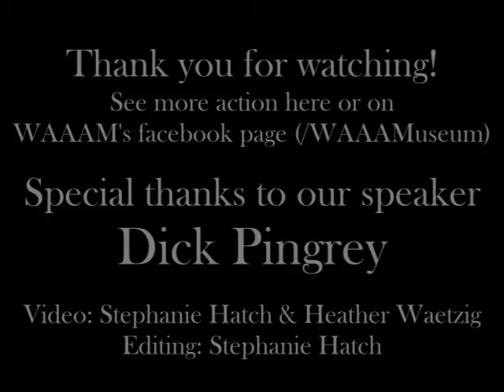20170311 Dick Pingrey Flying Stories Sec Sat Talk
On March 11, 2017 WAAAM hosted longtime pilot Dick Pingrey of Yakima, Washington to talk about his 50+ years of flying experience. Enjoy stories about hot air balloons, Pan Am pilot talk, engine failures, and more.